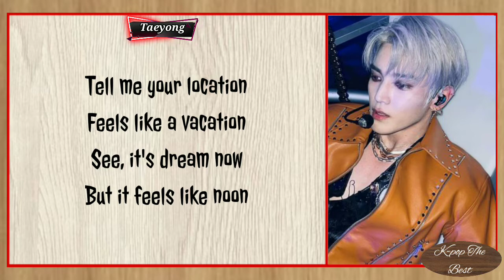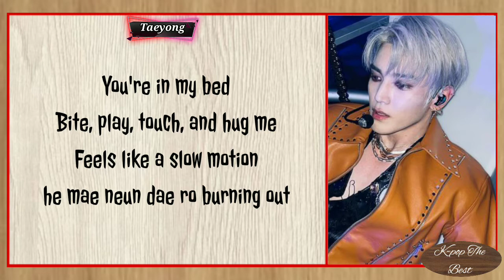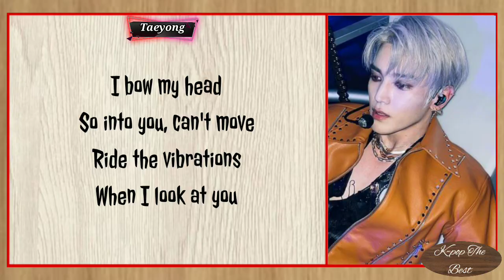TAEYONG - GHOST (with easy lyrics)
•Artist : TAEYONG
•Song🎵: GHOST
•Released : 03 : 06 : 2022
•Album : GHOST